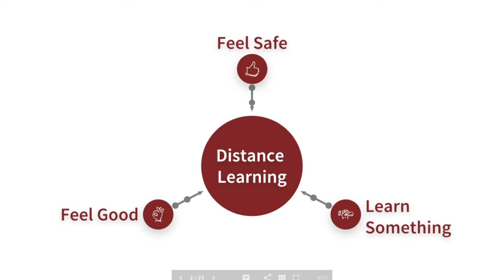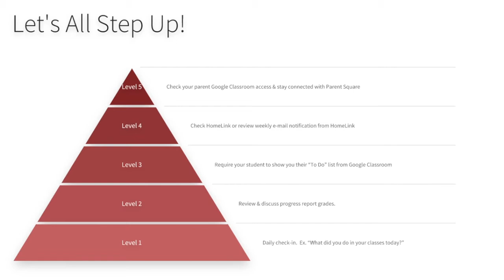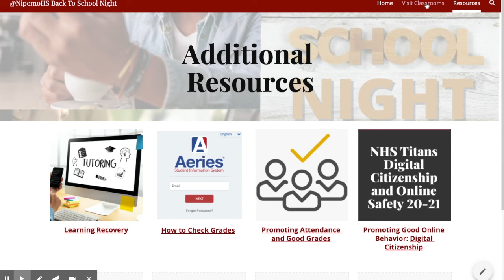2020 BTSN Welcome